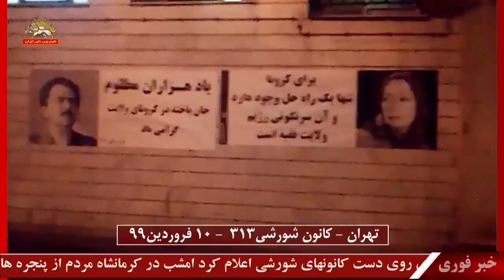تهران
تهران-  فعالیت کانون شورشی
 کانون شورشی ۳۱۳